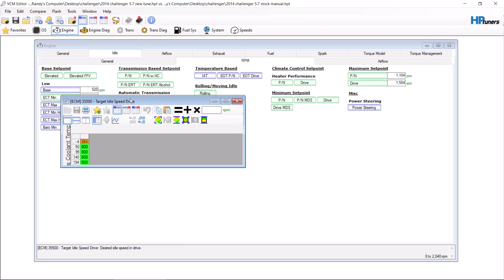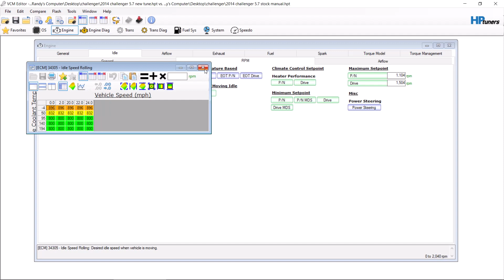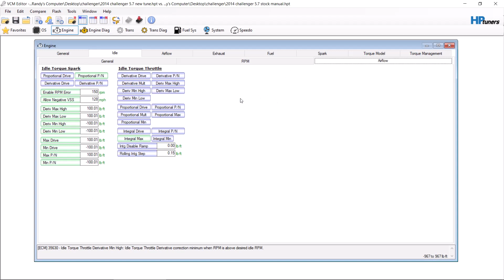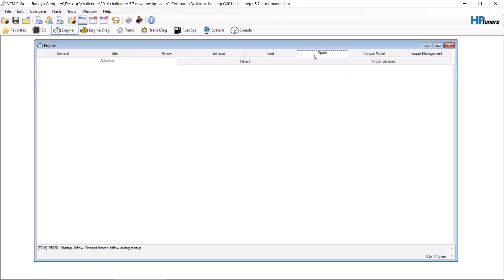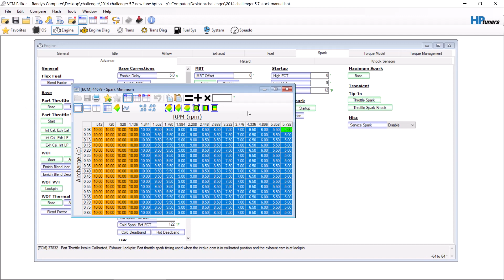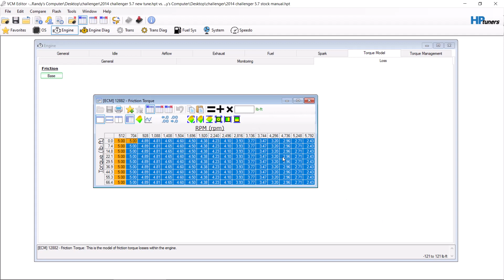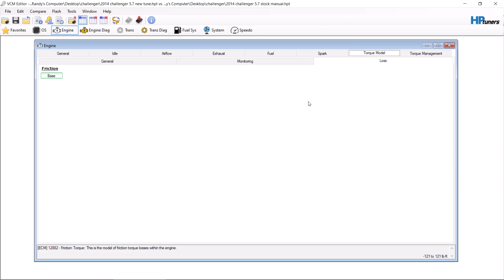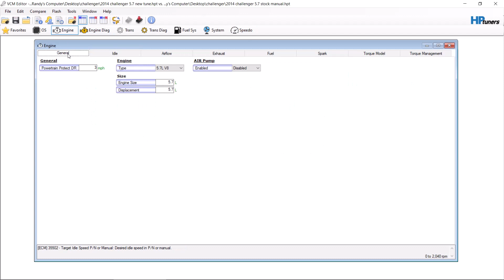Base Hemi cam tuning 2009 and up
This video is so you can give yourself a base tune for your hemi vehicle after installing a cam in your 2009+ vehicle. This video is using hptuners. to purchase our new line of camshafts or remote tuning for your hemi or ls engine.